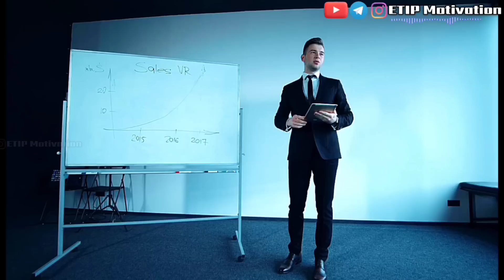Secret Of Success🔥 | Life Changing Motivational Video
🙂Please Remember

My words happen without any script.  So, if there is any mistake in this then forgive us for this because we do not write 💝 Special Book For All Future Doctor's | Topper's Study Hacks Book script for our video.  We bnate this video only by thinking inside ourselves.

❤️If you do a lot on your dream, you can achieve success, which is your goal except for the useless tasks.  Sadly, very few people are able to do this, which is very bad for them.  By not focusing on his work, he goes in the wrong direction, which gets success in time.  The purpose of this video is only to make you feel focused on your work because it is better for your life

1)This video has no negative impact on the original works (It would actually be positive for them)
2)This video is also for teaching purposes.
3)It is not transformative in nature.
4)I only used bits and pieces of videos to get the point across where necessary.